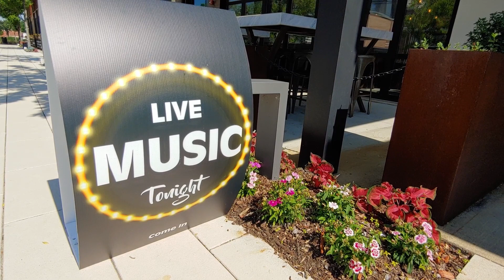GSJAZZ - Black Coffee